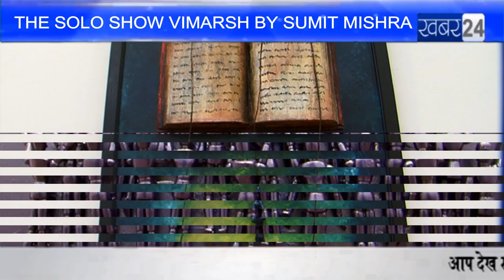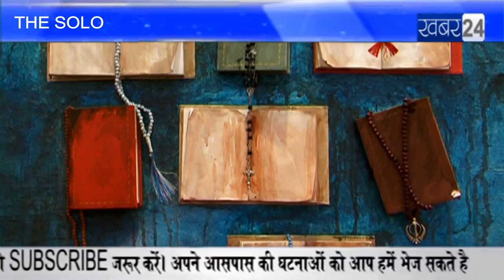THE SOLO SHOW VIMARSH BY SUMIT MISHRA | Sangram Singh | Painting Exhibition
Painting Exhibition Sangram Singh THE SOLO SHOW VIMARSH BY SUMIT MISHRA